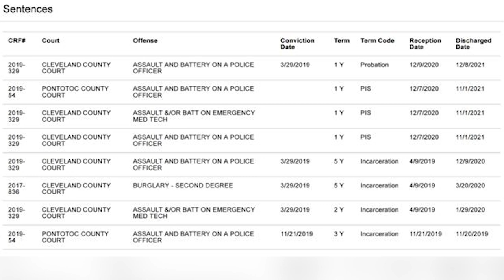OKCPD: Increased Attacks on Law Enforcement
⚠️WARNING: Video contains content that may be traumatizing to some.⚠️

Nationally, there's been a significant increase in the number of attacks on law enforcement officers the past few years.

According to the FBI – Federal Bureau of Investigation from 2020 to 2021 there was nearly a 60% increase in the number of officers killed by criminals. From 2017 to 2019 there have been an average of just over 58,000 attacks on officers each year.

Right here in Oklahoma City the past two years we've had several of our officers shot at, with 3 being hit by gunfire. Oklahoma City Police Department Chief Wade Gourley issued this community statement regarding attacks on officers.